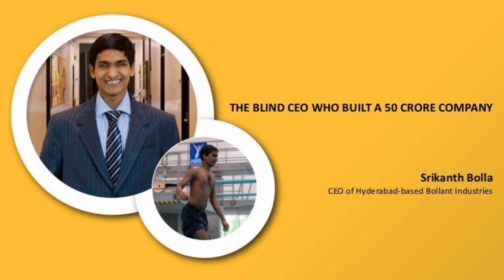क्या आपके अन्दर है ऐसी हिम्मत |Best motivational story by inspiring star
This video is helpful for those people who don't believe yourself the story of srikant bolla and boost our confidence so watch till end and don't forget to like and subscribe inspiring star

motivational story of srikant bolla
best motivational video
inspiring star
motivational video in Hindi
motivational video
hindi motivation
motivation Ki aag
motivational song
motivational speech